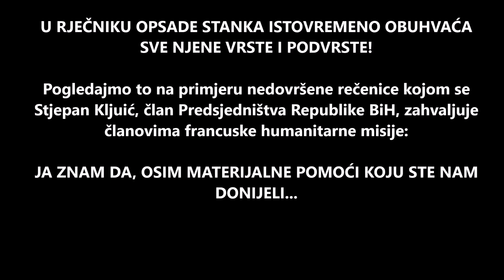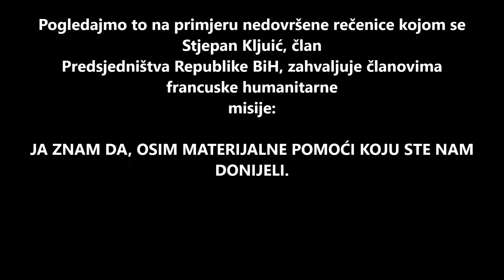RJEČNIK OPSADE: Opća Fonetika /STANKA U KOJOJ RAZMIŠLJAMO O SMISLU ŽIVOTA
RJEČNIK OPSADE:

STANKA U GOVORU tj. ODSJEČAK GOVORNOG VREMENA
BEZ TEKSTA POGODAN ZA RAZMIŠLJANJE O SMISLU
ŽIVOTA.
U RJEČNIKU OPSADE STANKA ISTOVREMENO OBUHVAĆA
SVE NJENE VRSTE I PODVRSTE!
Pogledajmo to na primjeru nedovršene rečenice kojom se
Stjepan Kljuić, član Predsjedništva Republike BiH, zahvaljuje
članovima francuske humanitarne misije:
JA ZNAM DA, OSIM MATERIJALNE POMOĆI KOJU STE NAM
DONIJELI...

Opća fonetika:
Stanke:
Definicija: Odsječci govornog vremena bez teksta
Zvukovi stanka: glasne (neartikulirane, artikulirane)
bezglasne
Vrste stanka: 1. stanke razgraničenja
2. stanke isticanja
3. leksičke stanke
4. stanke procesiranja
5. stanke prekida govora

Stanke procesiranja
a) fatičke stanke
b) stanke zastoja komunikacijskog lanca
c) stanke oklijevanja
5. Stanke prekida govora

Stanke razgraničenja (delimitativne pauze)
a) sintaktičko-logičke stanke
b) ritmičke stanke
2. Stanke isticanja (kulminativne pauze)
- ispred riječi (učinak iščekivanjem)
- iza riječi (omogućuje primanje obavijesti)
3. Leksičke stanke